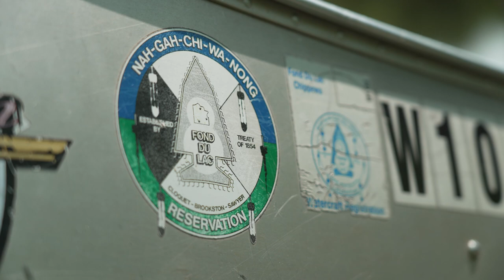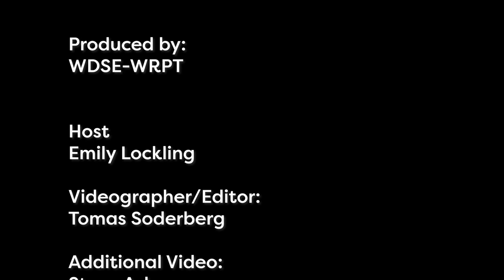On the Water Trail - Episode 5: Restoring Sturgeon to the Upper St. Louis River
Mystery: How will sturgeon survive another millennium in the St. Louis River?

Learn the historical and cultural value of sturgeon, as well as environmental indicator. What caused the extirpation of sturgeon, and what can we learn about what is needed to support them? Learn from the experts Brian Borkholder, Fisheries Biologist working on Sturgeon Restoration projects underway with Fond Du Lac Tribal Resources Manager Thomas Howes (cultural).  Our explorers will look for clues and follow solutions.